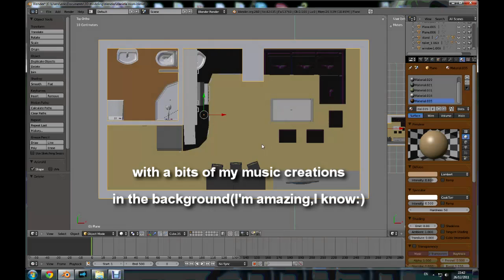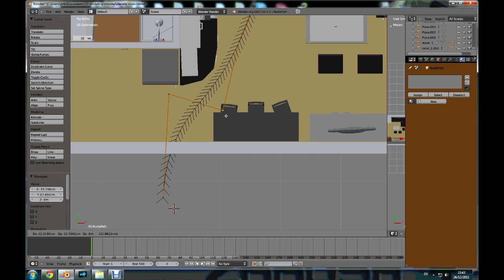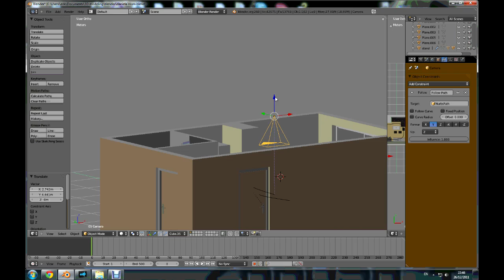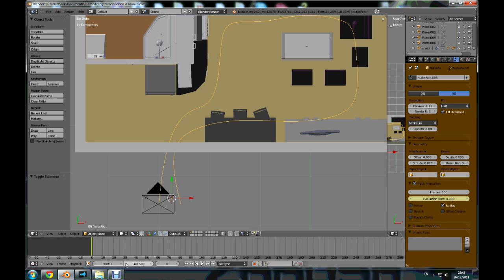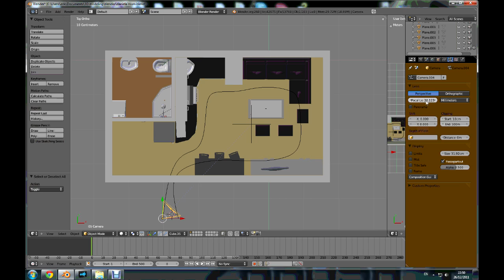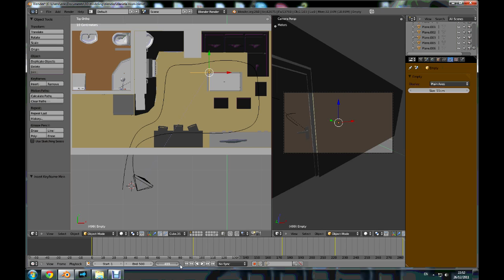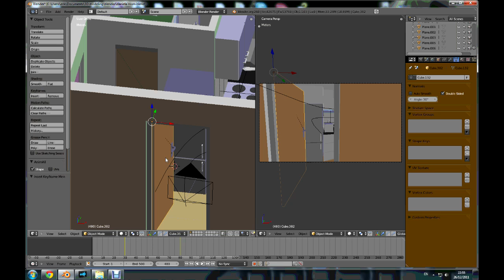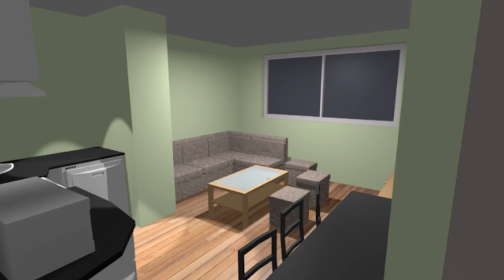Blender 2.6 fly through animation tutorial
Basic fly through using follow path and track to constraints for camera.